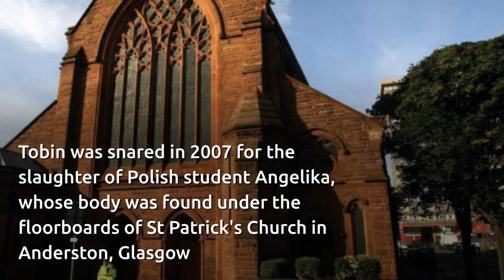Scots serial killer Peter Tobin dies in hospital aged 76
Evil serial killer Peter Tobin has died in hospital.
The notorious murderer, who had cancer, died at the age of 76. He had served a whole life order at HMP Edinburgh for the cruel killings of Angelika Kluk, Vicky Hamilton and Dinah McNicol.
The monster, originally from Johnstone in Renfrewshire, had been chained to his bed at the Royal Infirmary of Edinburgh after falling and breaking his hip.
His death is not being treated as suspicious.